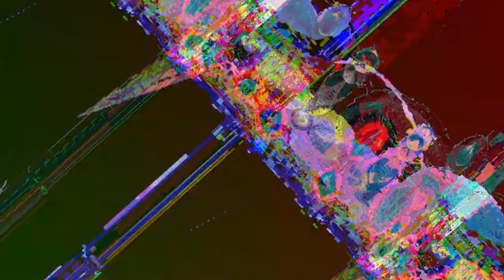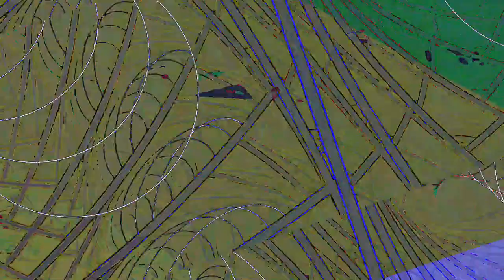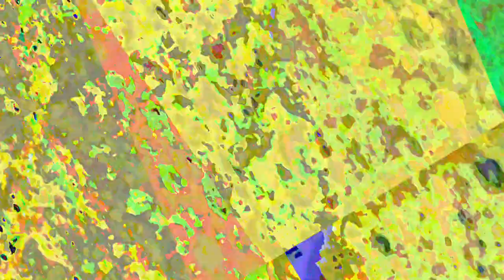[EPILEPSY WARNING] Movie 23 05 06 14h57m43s